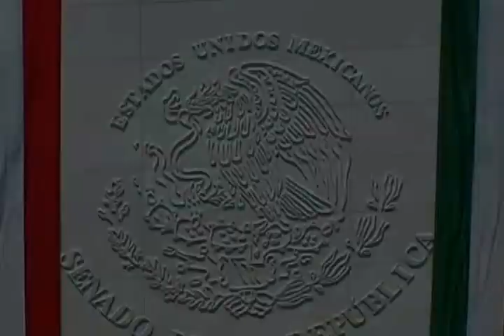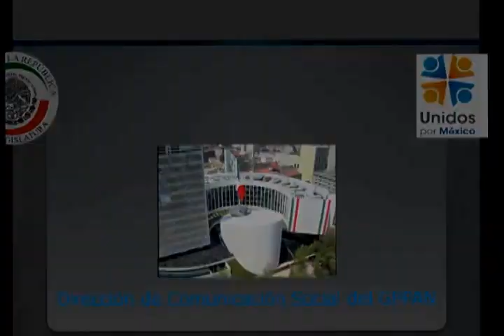Sen. Juan Carlos Romero Hicks en entrevista 020715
México, D.F., 2 de julio de 2015.- Entrevista concedida por el senador Juan Carlos Romero Hicks, previo al inicio del Conversatorio “Sistemas Nacionales de Protección de Derechos de la Infancia y Adolescencia”.